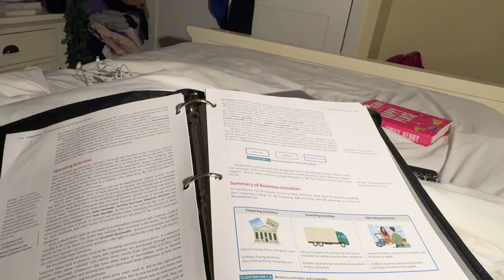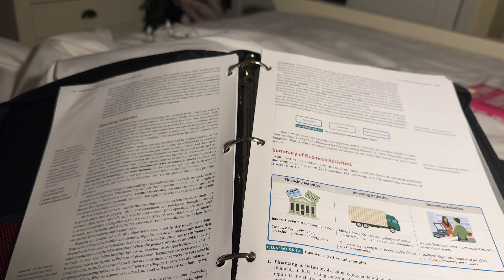first week as a masters student | uni vlog, productive days in my life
happy sunday girlies!!! it's the first real week of grad school! it's a packed week but we're getting the hang of this new schedule! The walk to school hasn't gotten easier but hey, at least I can get my steps in before I sat my day! we had a couple hiccups this week but that's just part of the journey so get comfy & let's hang xoxo